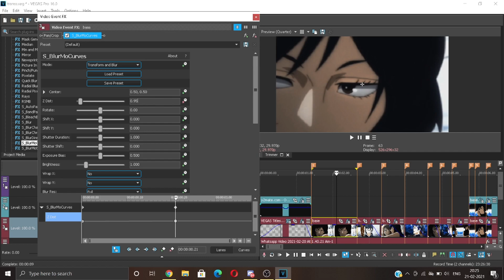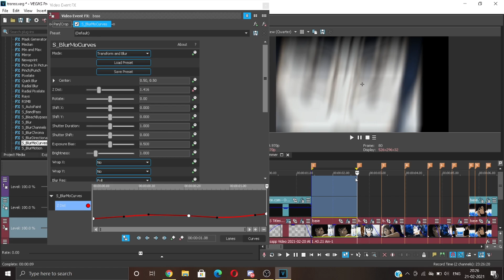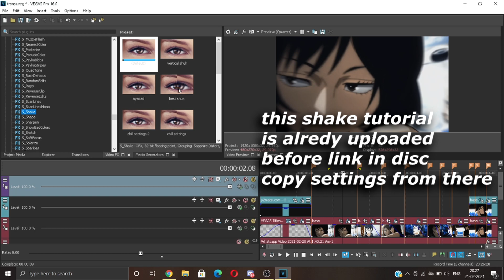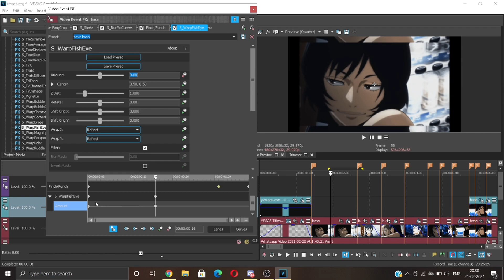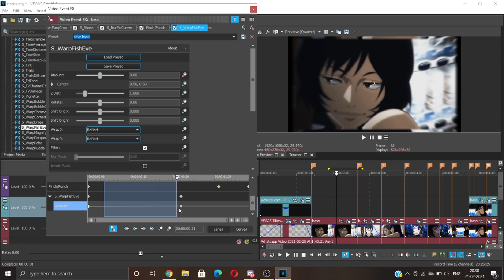SVP GRAPH SCALING (TUTORIAL ) | arara.exe